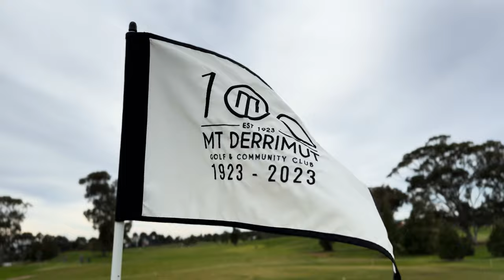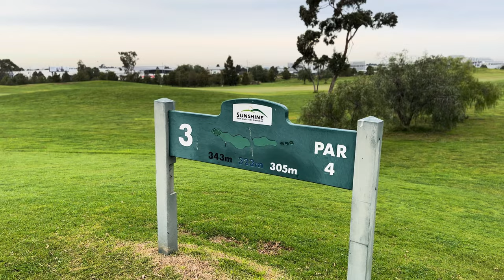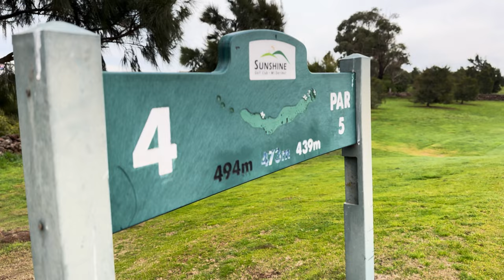Essendon stars BATTLE IT OUT in elimination challenge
See who takes out the very first Chips In elimination challenge when Andrew McGrath, Darcy Parish, Sam Durham, Kyle Langford and Jye Menzie battle it out at Mt Derrimut Golf Course.